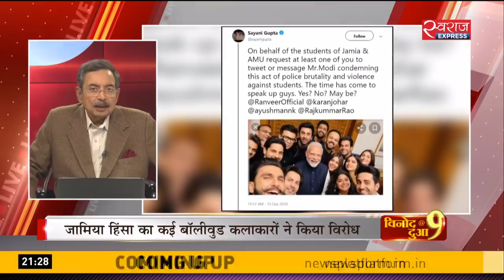Vinod Dua Live (17-Dec-19) : फैलते आंदोलन का होगा कैसा असर?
किस भावना से प्रेरित है नागरिकता संशोधन कानून विरोधी आंदोलन, देश भर में फैल रहे CAA विरोधी आंदोलन का क्या हो सकता है दूरगामी असर, और जो इस वक्त भी तटस्थ हैं उनके बारे में क्या लिखेगा इतिहास?